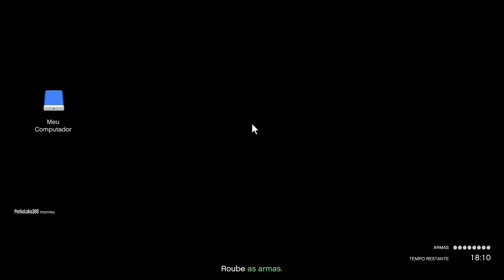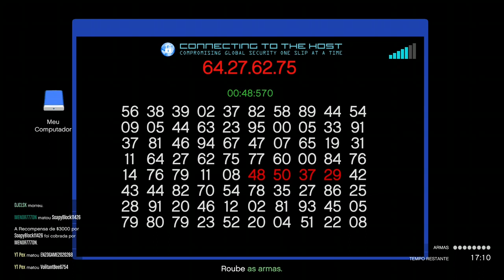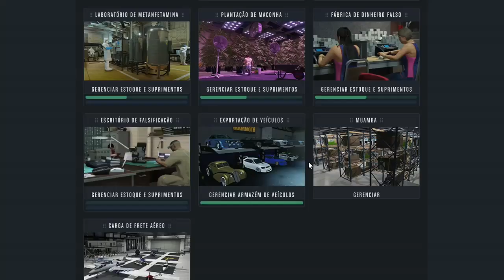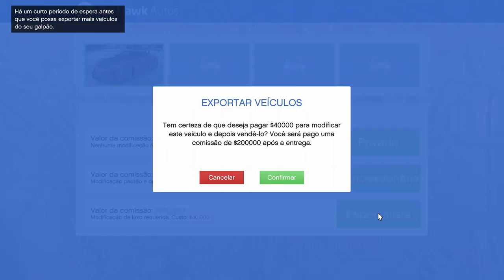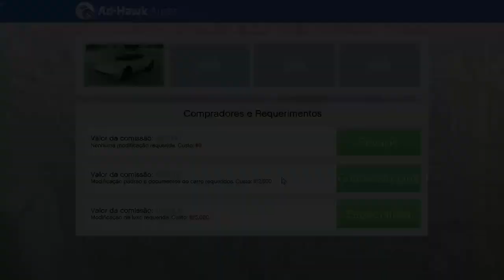Importação e Exportação em DUPLO Rp e $$$ ** GTAV ONLINE RAIZ ** COMANDOHOTS - PLATAFORMA XBOXO